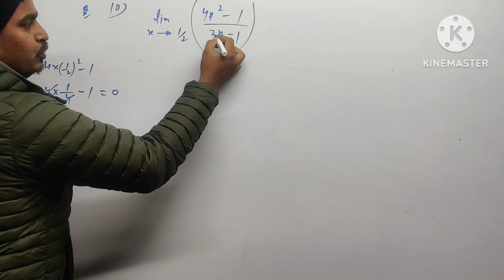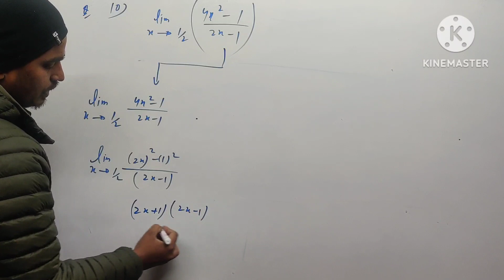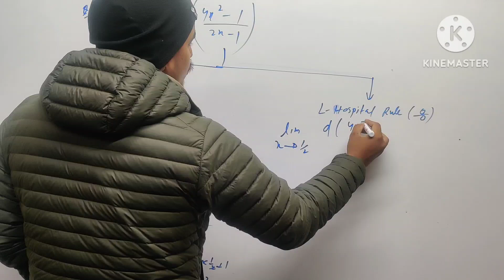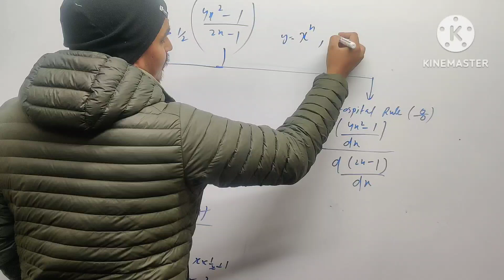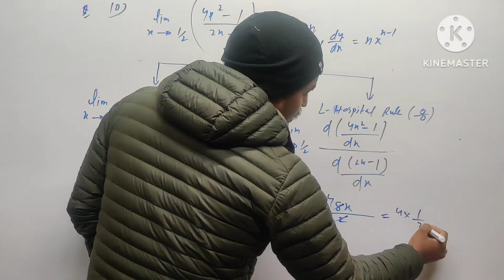CBSE 11 maths limits .rsagarwalbooksolution Q.10 .L.Hospital rule 0/0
CBSE.limits class 11 & 12 ..cbse .rs agrawal ...LIMITS ...L HOSPITAL RULE  .INDETERMINATE FORM